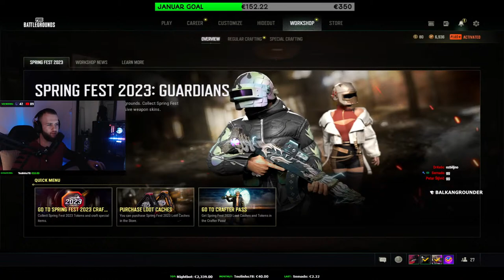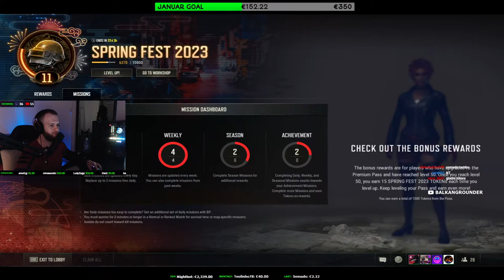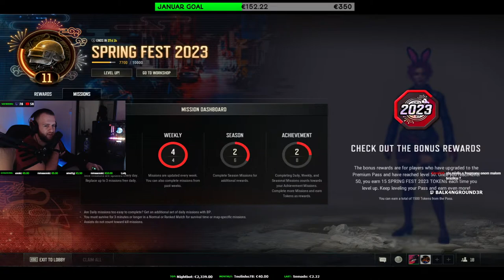SLOVENSKI GOLUBOVI S PAKETICIMA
Pc Specs:
GPU: MSi GeForce RTX 3080 Trio Z 10GB
CPU: i9 12900k
RAM: Fury Renegade 32gb 3600mhz
MB: MSi z690 -P
PS: G12 GC-850w Gold
COOLER: NZXT Kraken x53

CAM: c920 hd
MIC: Rode NT
MOUSE: G Pro Wireless
HS: HyperX Cloud 2
MAIN MONITOR: ASUS MG248QR 144hz 1ms
SECOND MONITOR: ASUS VG248QG 75hz